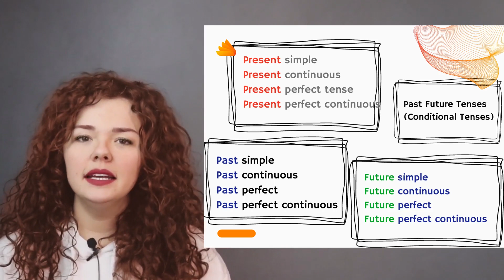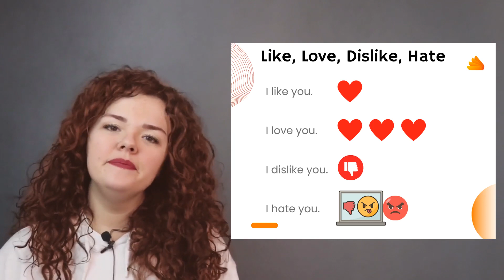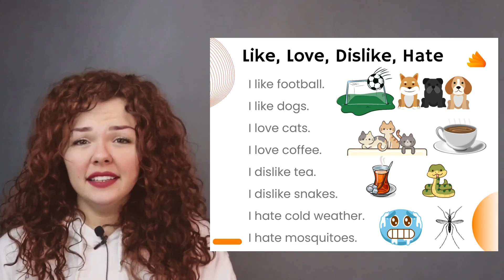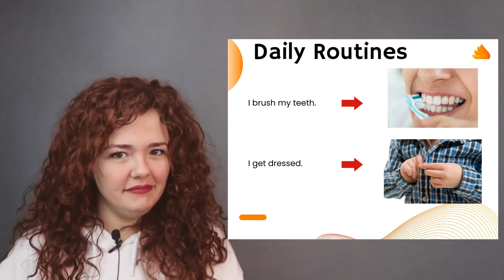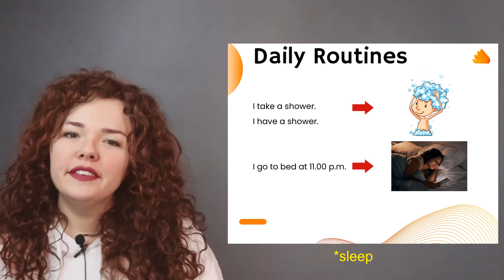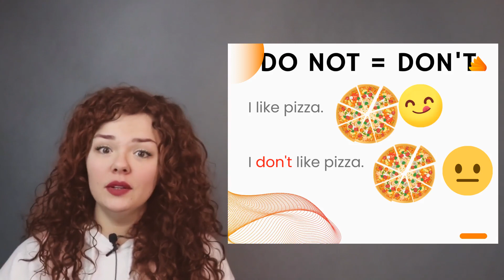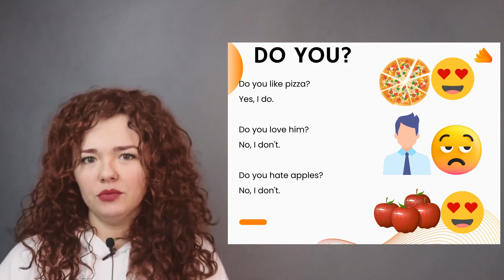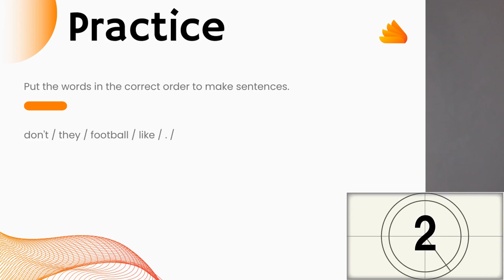İNGİLİZCE A1-40. DERS "Present Simple Tense" Geniş Zaman -İngilizce Öğren-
Present Simple Tense, Present simple tense konu anlatımı, Simple Present Tense konu anlatımı, Simple present tense, Simple present tense konu anlatımı, İngilizce Geniş Zaman konu anlatımı